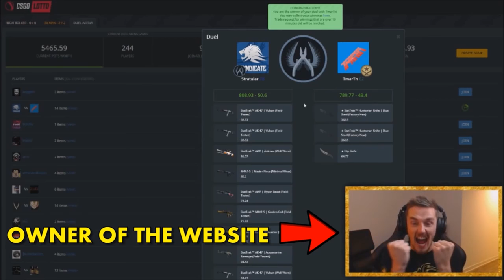CSGO community in 13 seconds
99% of people are full of shite.